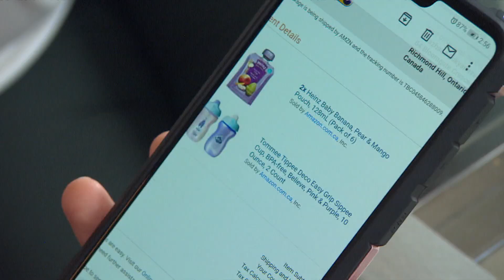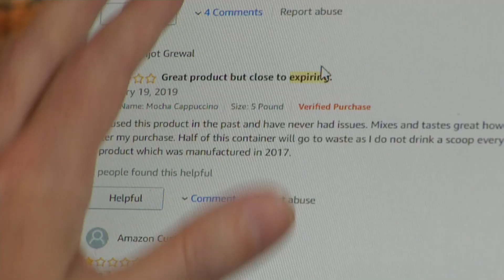Amazon groceries arrive past their prime, customers say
Some Canadians who ordered groceries through Amazon say products, including baby food, arrived past their expiry date and until now groceries weren’t eligible for returns.